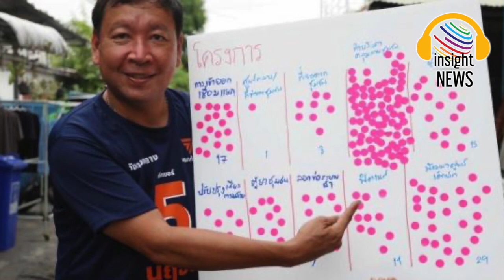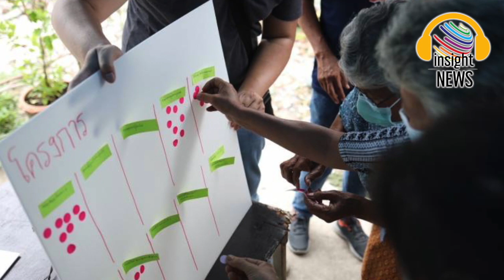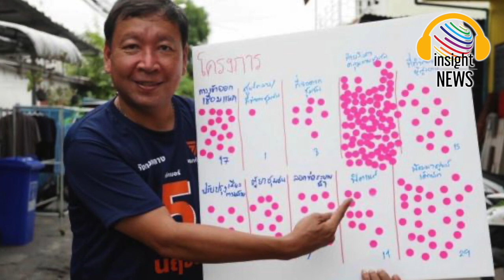"ไอติม" ลุยงานแรก ช่วย "วิโรจน์" ฟังปัญหาชาวบ้าน เน้นกระจายอำนาจจริง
"ไอติม" ลุยงานแรก ช่วย "วิโรจน์" ก้าวไกล ฟังปัญหาชาวบ้าน เน้นกระจายอำนาจจริง
เลือกตั้งผู้ว่าฯกทม.